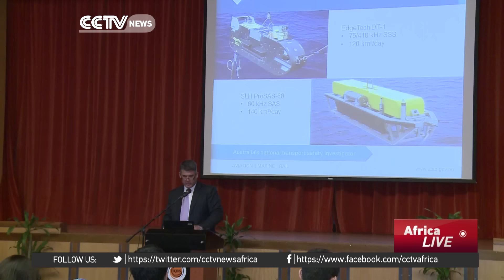Debris found near Tanzania is confirmed to be of missing plane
A large piece of debris found off the coast of Africa in June is confirmed to have come from the missing Malaysia Airlines flight MH370. Australia's National Transport Safety Bureau has verified the finding. Investigators are hoping the wing flap will provide clues as to how the plane that disappeared in 2014 en route from Kuala Lumpur to Beijing. Ryan Melt-zer reports from Kuala Lumpur.